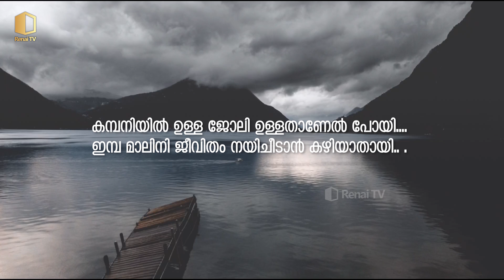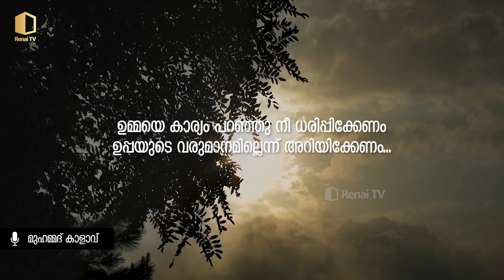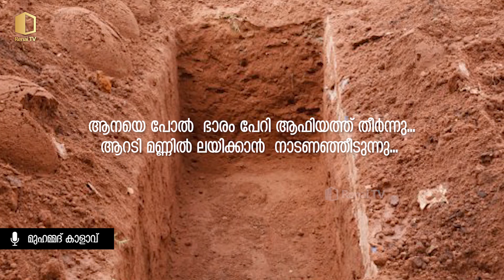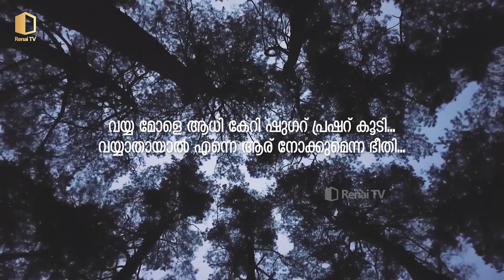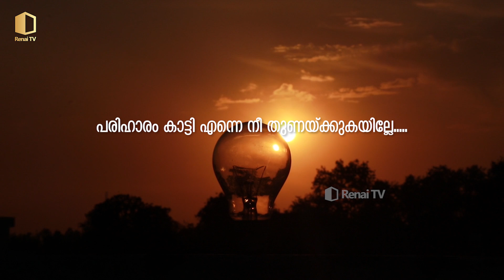പ്രവാസിയുടെ കത്ത് | ഗൾഫിൽനിന്ന് ജോലി പോയി നാടണയുന്ന ഒരു പിതാവിന്റെ രോദനം... |Renai SONG| Renai QATAR